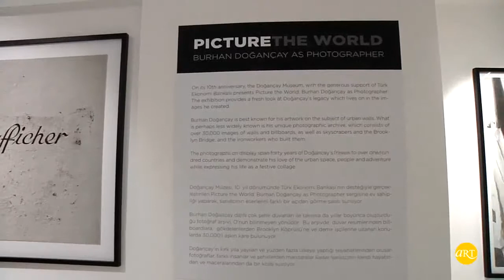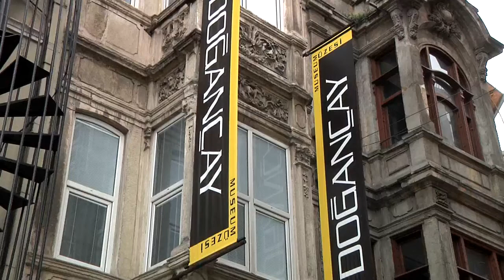Burhan Doğançay | Picture The World | Doğançay Müzesi | ARTtv